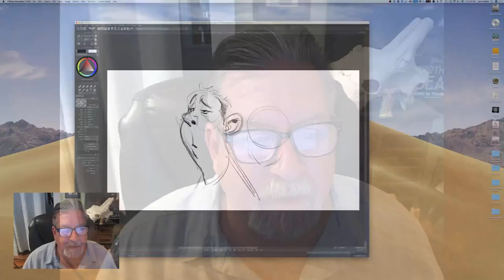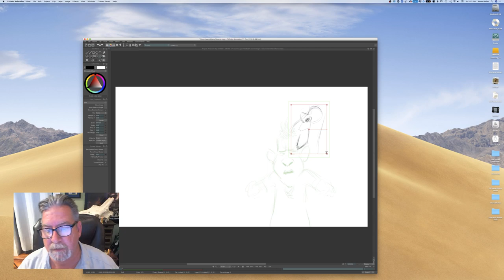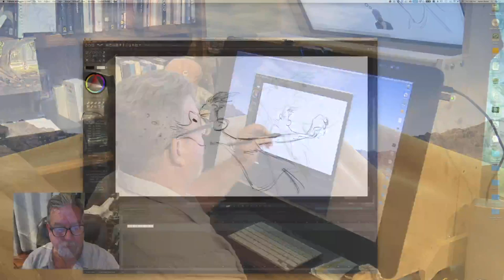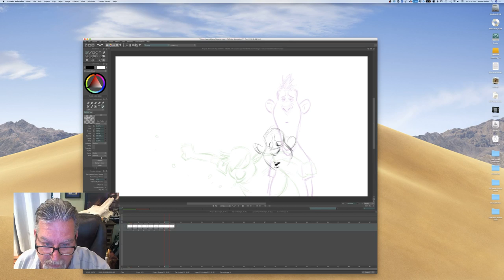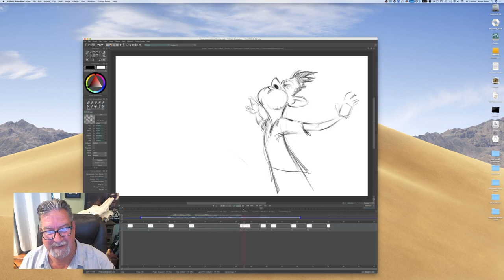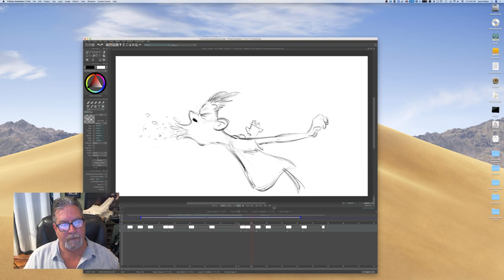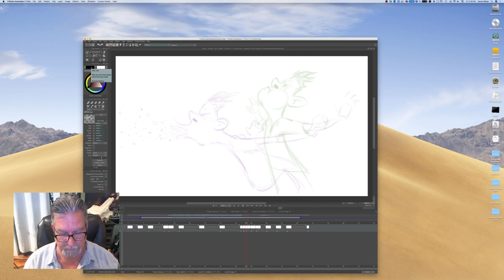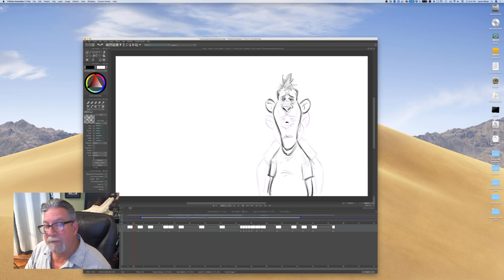Live Stream - Animation Demo!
Join Aaron Blaise at 1:00 PM EST as he animates live and answers your questions!